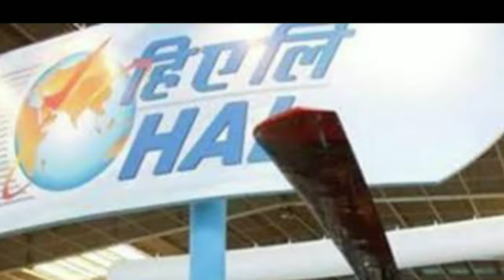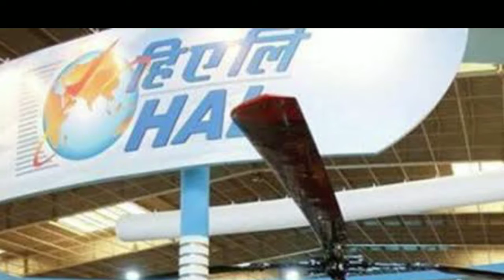भारतीय वायुसेना को मिलने वाला है LCH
dhruvastra missile
lch missile name
light contact helicopter
today latest defence news
today defence news
today latest defence update
defence update
hindi knowledge show
defence show
lch ready
lch first batch ready for indian army